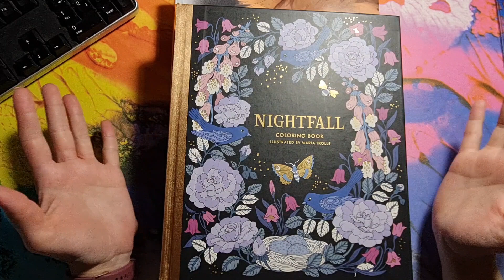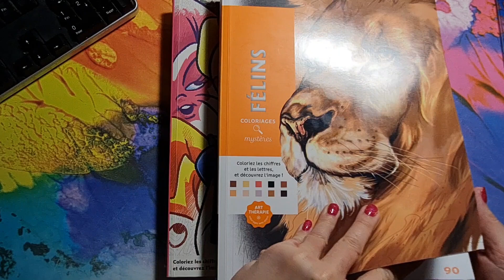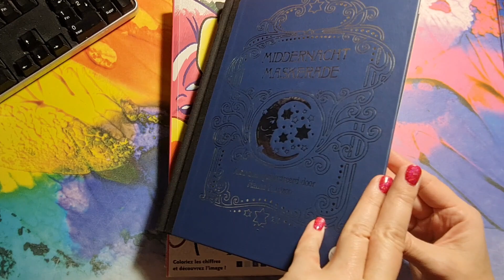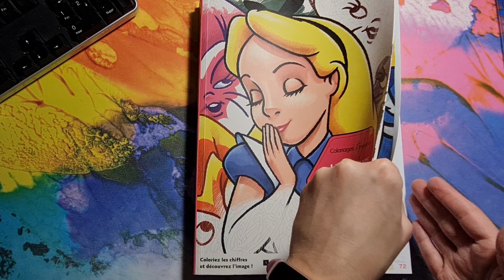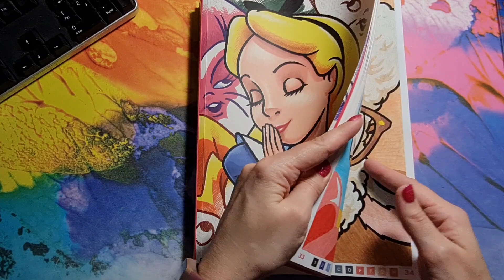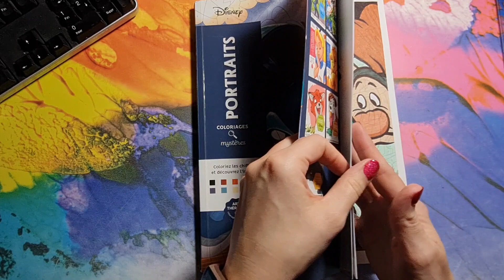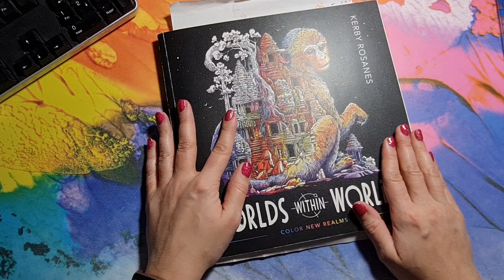- Coloriage terminé - janvier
Hello hello,
Un peu tardivement, voici les colos de janvier, beaucoup de mystère...

Et pour ne rien louper, activer la petite cloche 🔔.

- Audrey -